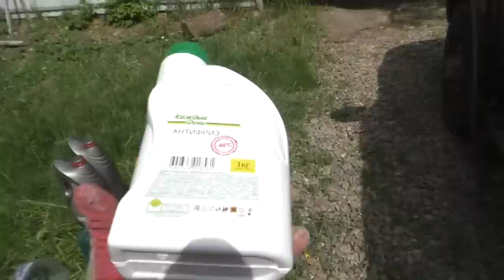УАЗ ПАТРИОТ ПРОБЕГ 30,000 т МЕНЯЮ МАСЛО ФИЛЬТРА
Карта Сбербанка 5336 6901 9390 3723  М. Я. С.
Карта Тинькофф  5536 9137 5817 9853  М. Я. С.